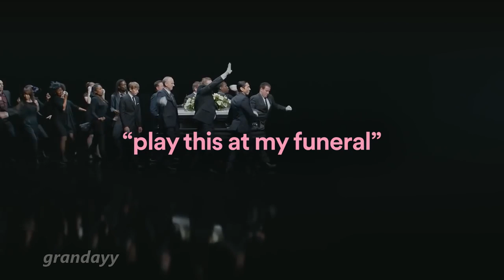Play this at Vsauce Michael's funeral